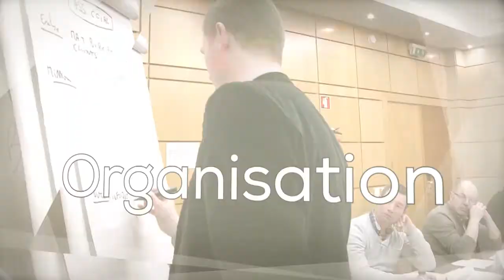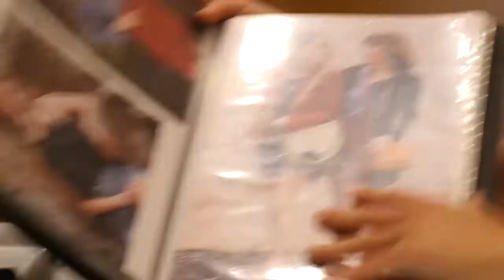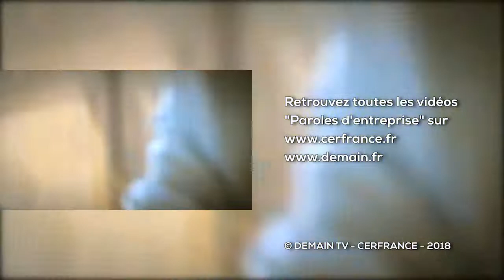Paroles d'Entreprise - Le sens du service taillé sur mesure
Qu’est-ce qui amène une jeune femme qui se définit plutôt comme timide et réservée par le passé à devenir chef d’entreprise ? Qui plus est, comment devient-elle une commerçante épanouie et performante du centre-ville de limoges ? Vraiment, la vie est surprenante à l’image de l’itinéraire d’aurélie Sautour, gérante du magasin de prêt-à-porter Karl Marc John à Limoges. Retour sur un brillant parcours où le sens du service est la clé.